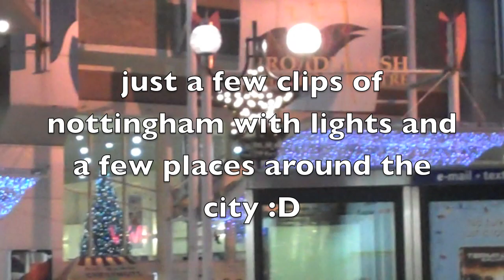nottingham's christmas decorations